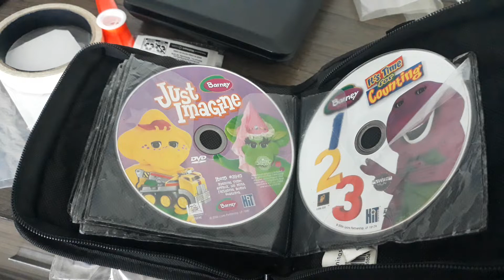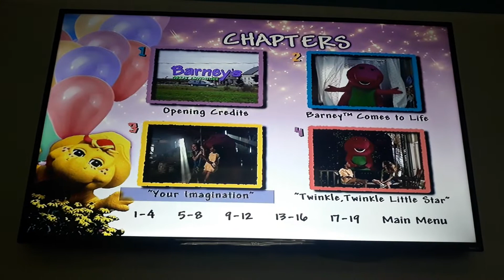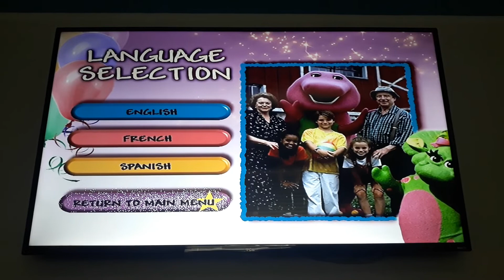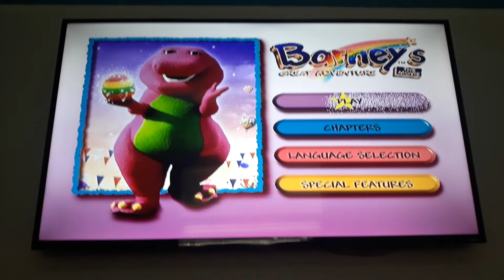Barney's Great Adventure The Movie DVD Menu Walk-through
Behold Barney's first movie and that is Barney's Great Adventure the movie what a classic to most people we're getting closer to 2023 for its 25th anniversary so to celebrate I will be doing a DVD menu walk-through on the particular movie itself I hope you enjoy this video guys and I'll see you guys next time.

We want a teaser poster for an upcoming movie that Daniel Kaluuya is producing a Barney movie period!